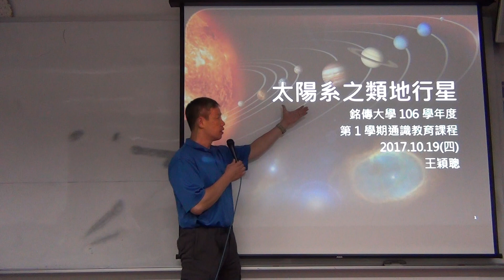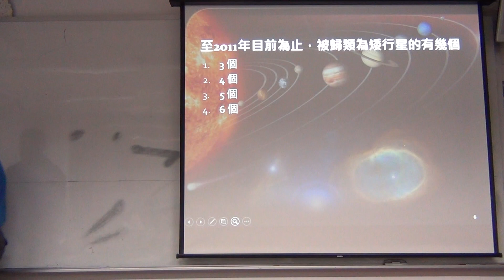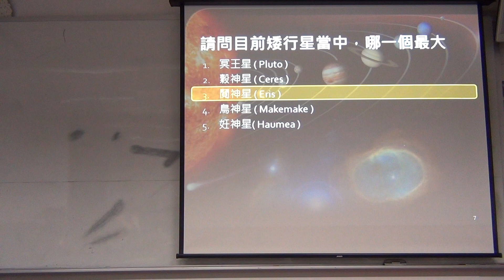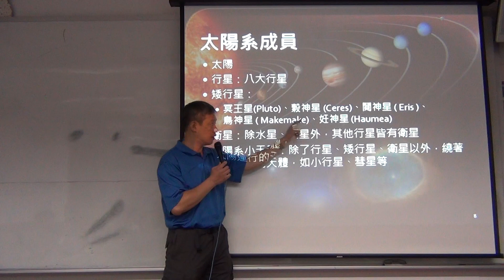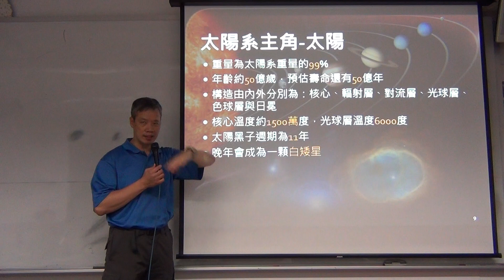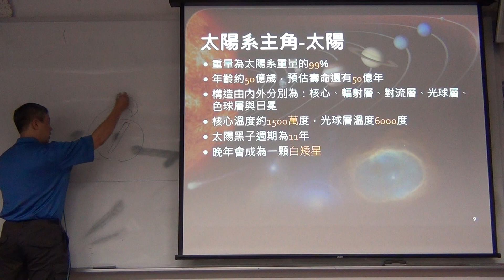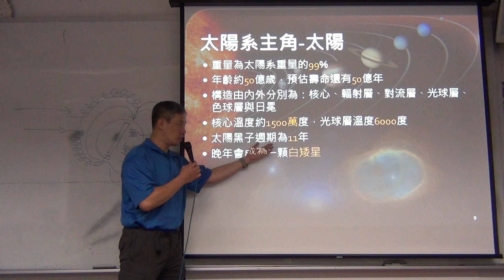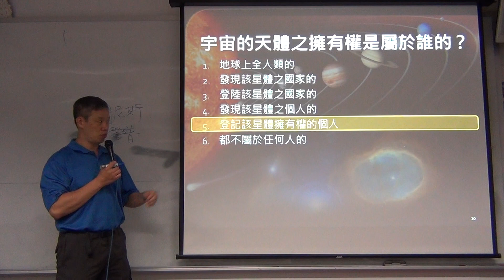2017101901_太陽系之類地行星_水星、金星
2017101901_太陽系之類地行星_水星、金星
王穎聰, 銘傳大學, 通識課程, 認識星空, 太陽系, 類地行星, 水星, 金星, 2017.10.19